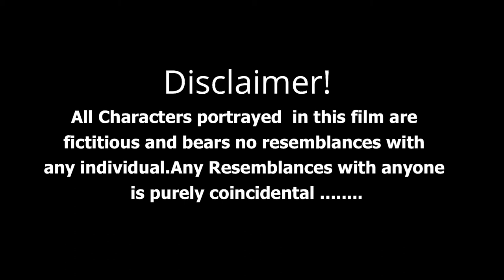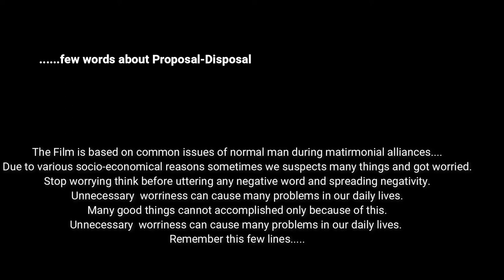Proposal-Disposal|Short Film By Prabesh|BongVoyage!Originals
The Film have pratical aspects as most of us tried to comments on our perception or experience that we faced and tried to
influence other. In our daily life we encounters many such influencers who tried to influence us on their experience,
initiating the cause of many problems as here Amal Da a banker shared an experience with his collegue a new chap joined his
his office as trainee about the Delhi Girls. It influenced a lot to him that his proposal was supposed to get rejected.
What happens next. Watch the film Proposal-Disposal on BongVoayge!Prime this festive.

Featuring
Suvo  as Banker
Sri as Research Associate

Guest Appearance
Prabesh

Concepts & Story
Prabesh

Directorial  Asstt.
Suvo

Make-Up
Sri

D.O.P & Camera
Prabesh

Production
SB sTuDio

VFX
Prabesh

Music
Tanmoy

Background Scores Samples
Ankit Dev

Editing at
PugMark cReaTions

Screeenplay , Editing and Direction
Prabesh

New visitors wandering about Prabesh's BongVoyage!
Please go through below.
 Hi,
 One may think  that channel is only about  travel as the name suggests Bong and Voyage . Though, BongVoyage! have started its journey as mere travel and nature channel dated back on 17th.Aug'17 as BongVoyage!With EcoScape.
However , now its almost grownup into a full fledged infotainment channel creating many films on Travel, Cooking , City life, Music,Trending topics and masterpiece Short Films too and transform itself to Prabesh's BongVoyage on 5th.Feb'20 due to high Public demands.
BongVoyage ! have wide range of programs like WanderLust, CityTalks ,BongVoyage!Originals, Let's Crack Smartly , Harmony , FoodPath ,ePathshaala and lots more. Please toggle down to the playlist and you will really likes it.